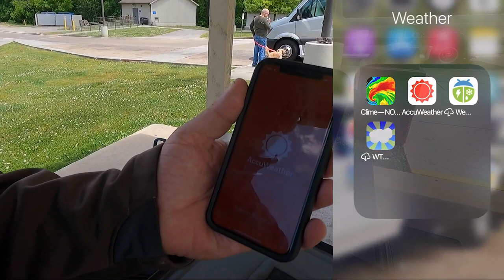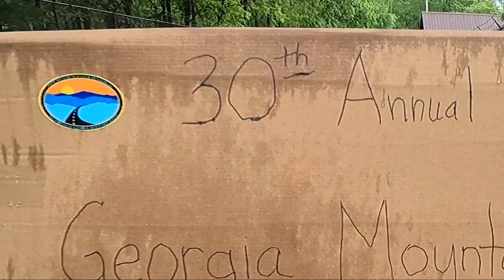IT’S RAINING! IT’S POURING! The Old man….(ain’thappy) | MOTORCYCLE TRAVEL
For the first time in many years, we find ourselves doing across country motorcycle trip just on motorcycles.  We’ve always traveled with some sort of pull-behind motorcycle trailer and it was quite the experience to fit everything we needed for camping on just the bikes. Were we successful?  Well...Yes and No!

Rich & Chris ❤️❤️

▶Or Join us on the membership side of YouTube (click the "Join" button)
▶Or Buy us a tank of gas

👍 👉  TPMS for your Motorcycle, My Ms Alice loves it, Use "Two Wheels" for discount

👍AMAZON Storefront👍

🏍Our Favorite Motorcycle Gear:
▶Rich's Trunk Bag

We’re Rich and Chris - motorcycle adventurists who love motorcycle riding and camping.  Rich rides a Harley Davidson RoadGlide towing a Bunkhouse pop-up motorcycle trailer and Chris rides a BMW K1250GS.  We’re creating online content to encourage, motivate and inform motorcycle travelers.